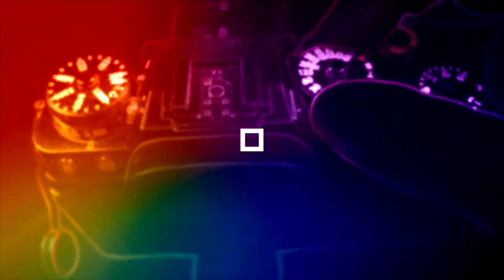XF1 4 MM F/2.8 ÇOK GENİŞ AÇI MÜKEMMEL LENS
FUJİNON UN ÇOK GENİŞ AÇI XF 14 MM F/2.8 İNCELEMESİ BOL GÖRSEL